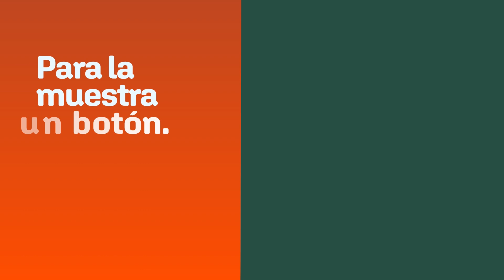Lina Verónica Carmona - Concordia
Para la muestra, un botón.

Conoce la experiencia que la profe Lina desarrolla en su institución educativa en Concordia. "Estadística escolar: con esencia de café", es el nombre de esta experiencia.